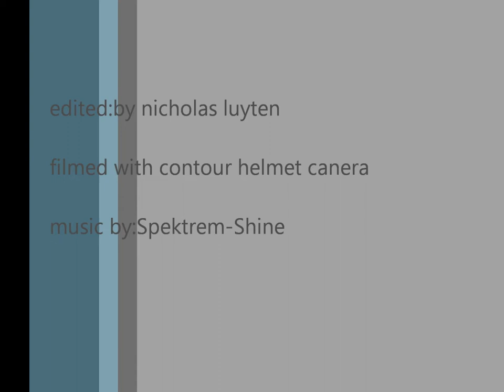ORCWA- boddington natural terrain Enduro X